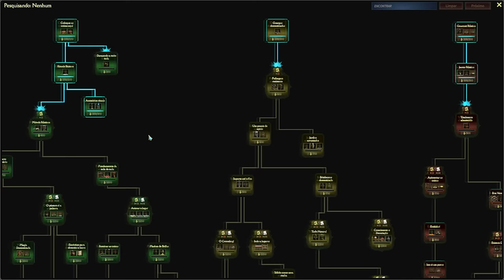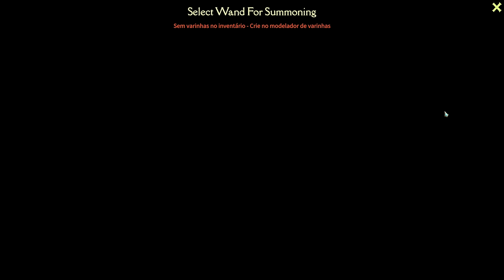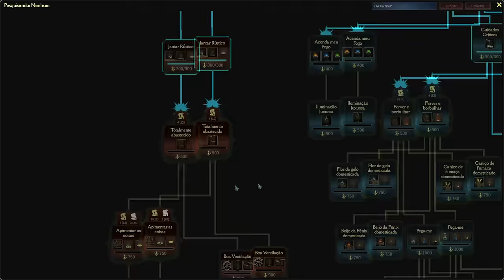🧙Mind Over Magic - Ajudantes "mortos-vivos" e um pouco de diversão forçada não faz mal... EP03